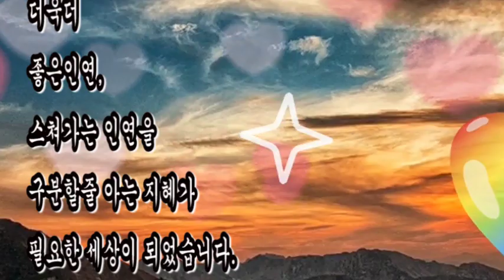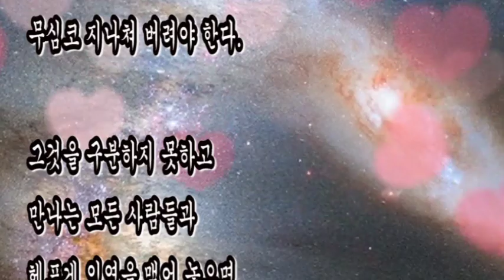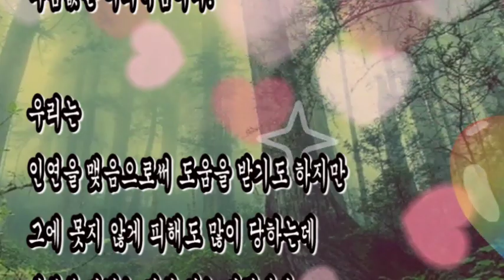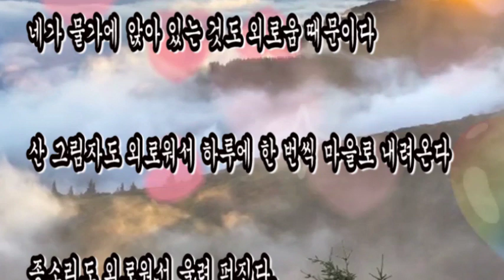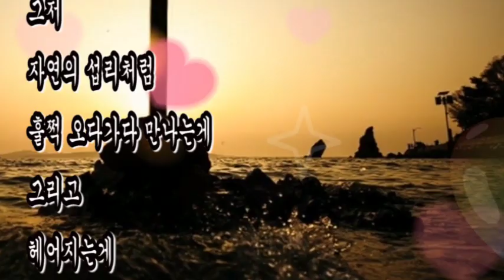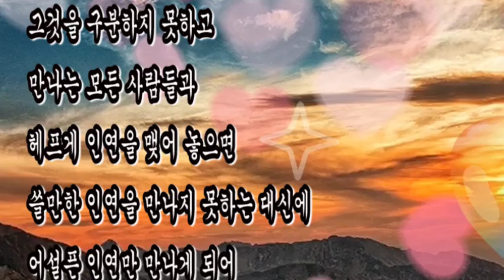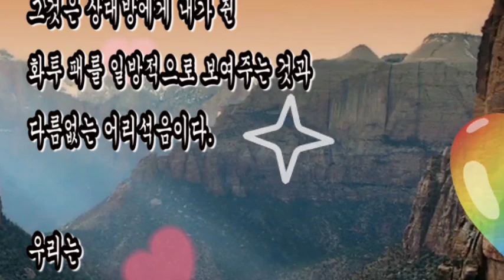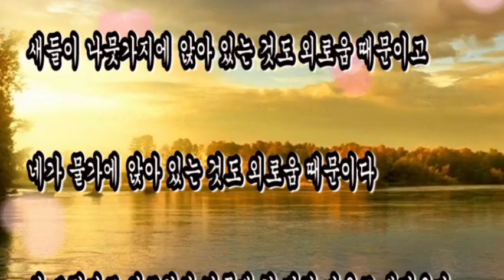좋은글,함부로 인연을 맺지말라 법정스님,인연(因緣)의 연(緣)은 실(絲)과 코끼리(象)가 붙어 이루어진 글자로 가는 실로 코끼리를 당기는 것? 외롭다고 아무나 만나지 마라 정승호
좋은 시,
인연이란 실로 코끼리를 당기는 것이라 합니다.
인연의 연(緣)이란 한자를 보면
실(絲)과 코끼리(象)가 붙어 이루어진 글자입니다.
코끼르를 실로 당기듯 인연을 만나 가는실로
끌어오고
끌려가는 일은 보통의 일이 아니란 뜻을 내포하고 있습니다.

+ 함부로 인연을 맺지말라 / 법정스님

진정한 인연과,
스쳐가는 인연은
구분해서 인연을 맺어야 한다.

진정한 인연이라면,
최선을 다해서
좋은 인연을 맺도록 노력하고,
스쳐가는 인연이라면
무심코 지나쳐 버려야 한다.

그것을 구분하지 못하고
만나는 모든 사람들과
헤프게 인연을 맺어 놓으면
쓸만한 인연을 만나지 못하는 대신에
어설픈 인연만 만나게 되어
그들에 의해
삶이 침해되는 고통을 받아야 한다.

인연을 맺음에 너무 헤퍼서는 안된다.
옷 깃을 한 번 스친 사람들까지
인연을 맺으려 하는 것은
불필요한 소모적인 일이다.

수많은 사람들과 접촉하고
살아가고 있는 우리지만
인간적인 필요에서 접촉하고
살아가는 사람들은
주위에 몇몇 사람들에 불과하고
그들만이라도 진실한 인연을 맺어 놓으면
좋은 삶을 마련하는 데는 부족함이 없다.

진실은,
진실된 사람에게만 투자해야 한다.
그래야 그것이 좋은 일로 결실을 맺는다.
아무에게나 진실을 투자하는 건,
위험한 일이다.

그것은 상대방에게 내가 쥔
화투 패를 일방적으로 보여주는 것과
다름없는 어리석음이다.

우리는
인연을 맺음으로써 도움을 받기도 하지만
그에 못지 않게 피해도 많이 당하는데
대부분 피해는 진실 없는 사람에게
진실을 쏟아 부은 댓가로 받는 벌이다.

+ "외롭다고 아무나 만나지 마라 " / 정승호
수선화에게
울지 마라
외로우니까 사람이다
살아간다는 것은 외로움을 견디는 일이다
공연히 오지 않는 전화를 기다리지 마라
눈이 오면 눈길을 걸어가고
비가 오면 빗길을 걸어가라
갈대숲에서 가슴 검은 도요새도 너를 보고 있다
가끔은 하느님도 외로워서 눈물을 흘리신다
새들이 나뭇가지에 앉아 있는 것도 외로움 때문이고
네가 물가에 앉아 있는 것도 외로움 때문이다
산 그림자도 외로워서 하루에 한 번씩 마을로 내려온다
종소리도 외로워서 울려 퍼진다